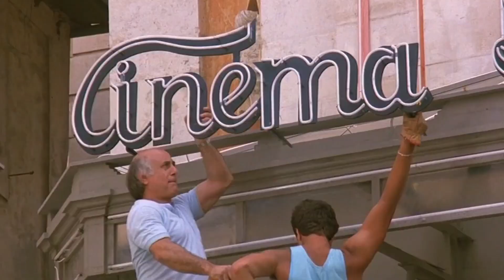Splendor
Un film di Ettore Scola con Marcello Mastroianni, Massimo Troisi, Marina Vlady, Paolo Panelli, Pamela Villoresi